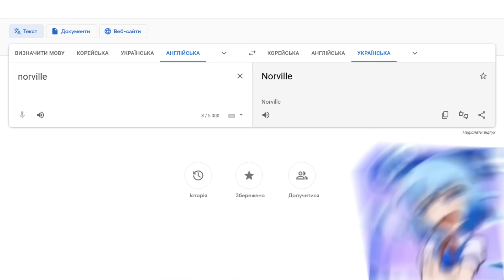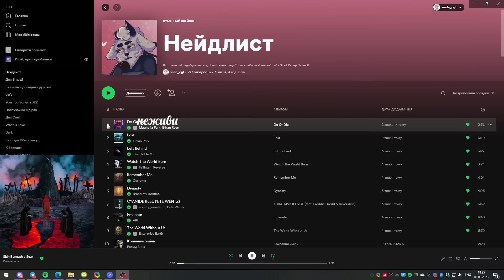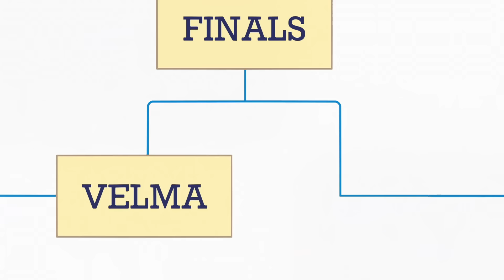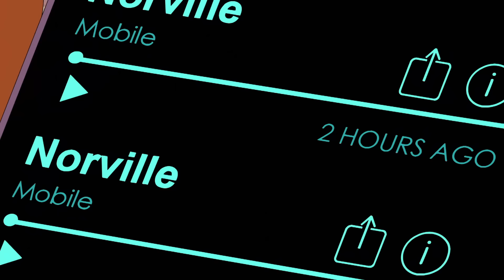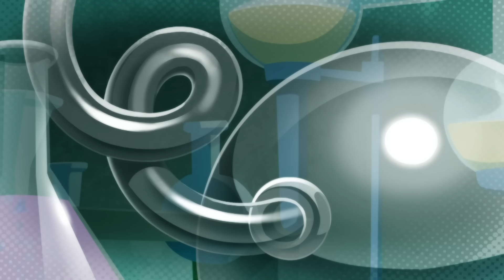НАЙГІРШИЙ СЕРІАЛ В ІСТОРІЇ - ВЕЛМА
Підтримати вихід нових відео і поставити питання:
Дякую за участь: @kkkopiyka
Сьогодні подивимось перезапуск Скубі Ду (Scooby -Doo) Велма (Velma) від HBO Max. Чи насправді він такий поганий як всі кажуть? (Так)
Пісні з відео:
Better Call Saul Theme by Little Barrie
Scooby Doo! Where Are You Season1 Intro
Степан Гіга - Золото карпат
Undertale - Papyrus Theme Song - Bonetrousle
Sally Face - Memories and Dreams
Deltarune OST - Vs. Lancer Extended
Undertale OST - Enemy Approaching
Undertale OST - Song That Might Play When You Fight Sans Extended
Simple Plan - What's New, Scooby-Doo (Cartoon's Theme Song)
Undertale Ost - Hopes and Dreams
Hades - The Painful Way
Helltaker - Vitality
Spider-Man 2 The Game Pizza Theme
Darko US - HYBRID PROCESS
Surf Curse - Freaks (Instrumental)
Undertale OST - Bring It In, Guys!
Clock Tower OST - Don't Cry, Jennifer
DELTARUNE CHAPTER 3 - mike.ogg
Magnolia Park & Ethan Ross -  Do Or D*e
Deltarune OST - Field of Hopes and Dreams
SUBWAY SURFERS (Main Theme)
SpongeBob SquarePants Closing Theme Song
Plants vs Zombies Soundtrack. [Mini Games]
Undertale OST - Fallen Down (Reprise)
The Devil Wears Prada - Salt
Cuphead OST - Botanic Panic
INK - Stabbing In The Dark
Hades - Scourge of the Furies
Knocked Loose (MIK) -  Mistakes Like Fractures  (Lo-Fi)
Undertale Ost - Battle Against a True Hero
Kirby dream land theme song
Kingdom Of Giants - Wasted Space

Тайм-коди:
00:00 - пам'ятаєте Скубі-Ду?
00:41 - переказую сюжет
07:21 - камео Копійки і пана Невідомого
07:58 - врив Верума
08:05 - продовження розбору
16:36 -  найкращий момент відео
16:42 - оповідь далі
30:23 - висновки і раджу нормальні мульти